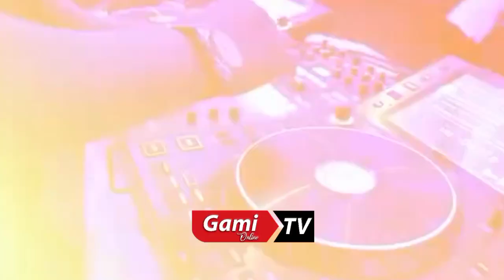Ila Baba Levo🙆🏿‍♂️🙆🏿‍♂️ Mwijaku atajuta Safari hii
Aliempa Tuzo Baba Levo🙆🏿‍♂️🙆🏿‍♂️  Kina Mwijaku Watajuta Safari hii Mwamba anaongea asee